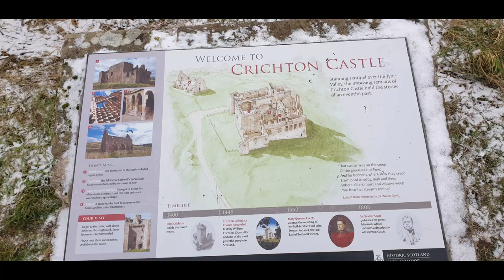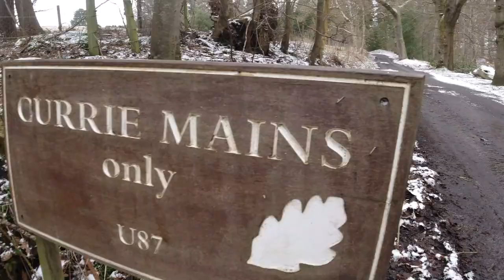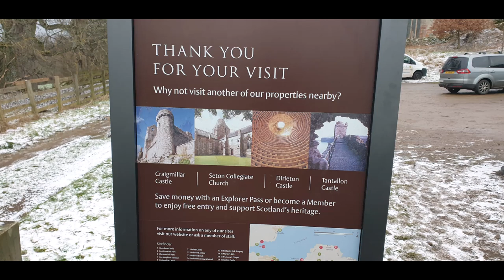Crichton to Borthwick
No Munros yet. But here`s the the first walk me and Kevin have done in a long time. Crichton Castle to Borthwick Castle 07/02/21.
A cold day with a little snow shower here and there. very muddy paths after Crichton . But was great just to be out there walking again.
Crichton Castle is a shell now Built around 1450 but Borthwick Castle is a 600 year old castle you can hire. Borthwick was built just before Crichton in 1430`s
Hopefully not to long now before we are back up the mountains.